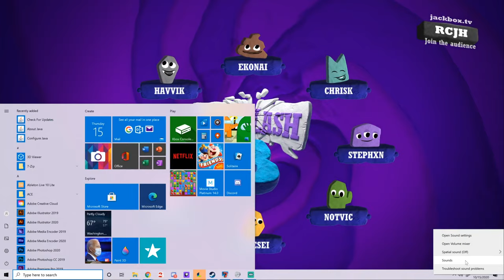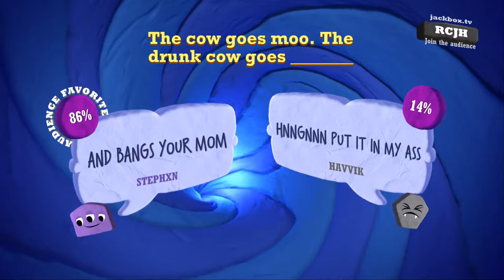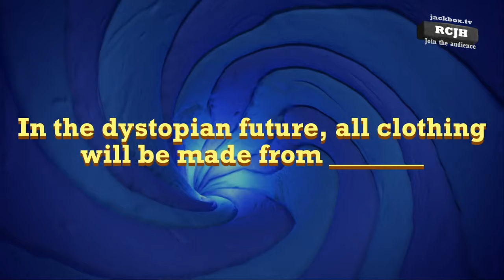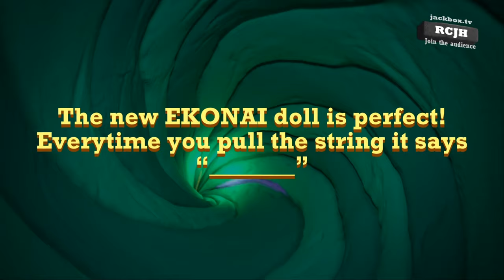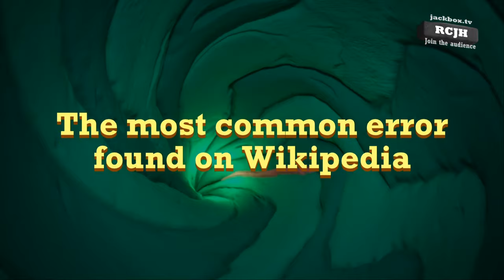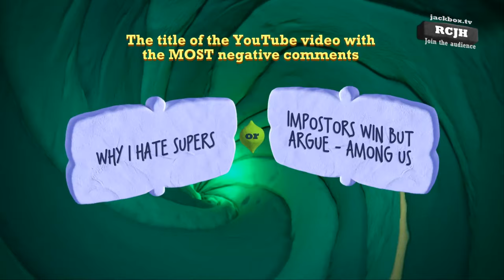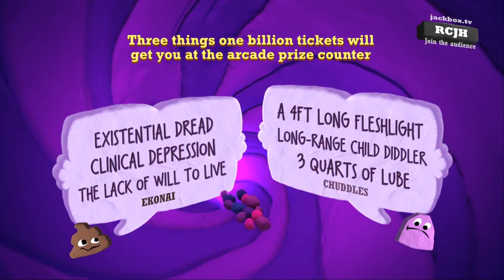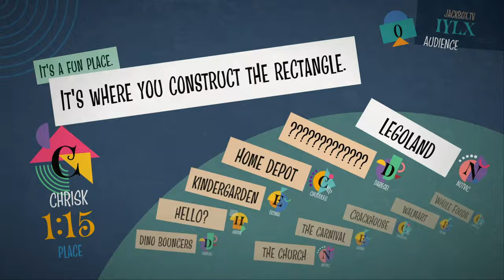Quiplash 3 - First I Bang The Drum - Jackbox Party Pack 7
Here we are with the newest Jackbox Party Pack 7. Starting it off with a bit of Quiplash 3.